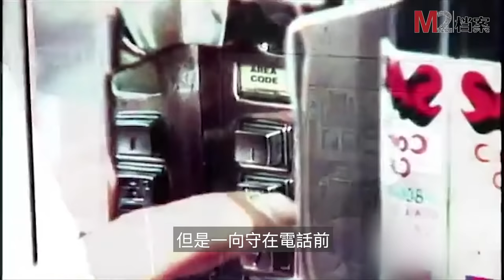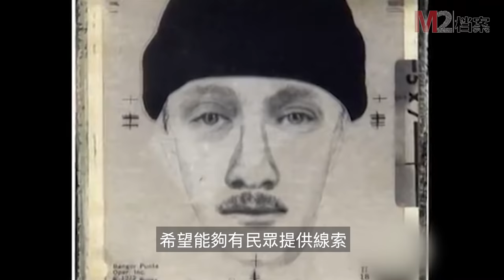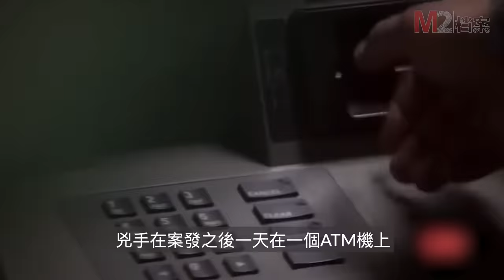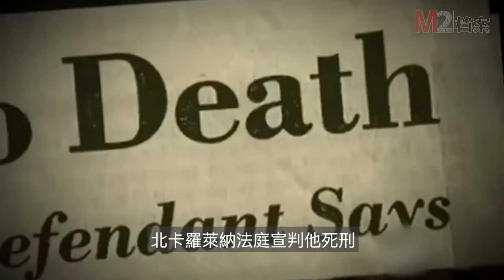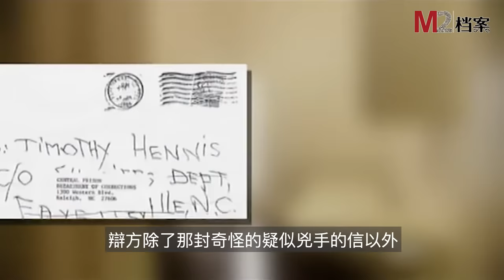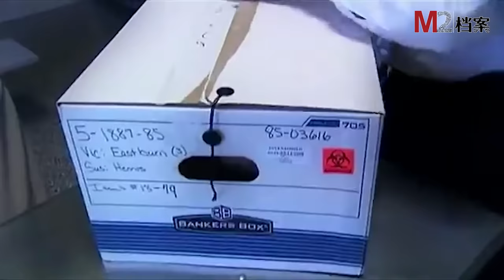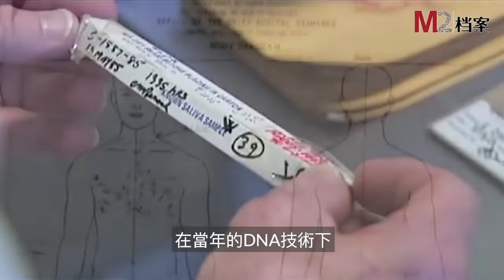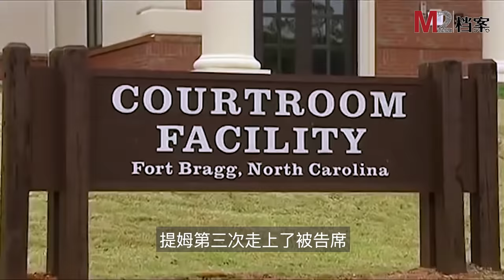美國的戰鬥英雄，竟是奸殺母女三人的禽獸？！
他終於被軍事法庭宣判死刑，居然又向特朗普尋求赦免，這樣的人會得到寬恕嗎